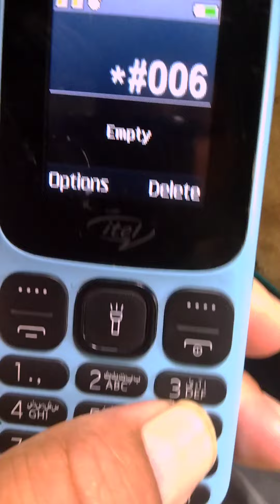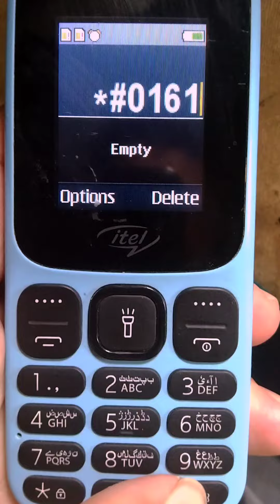itel 2176 ime change cod 1000% working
itel 2176 ime change cod
danish lab
danish lab@danishlab202